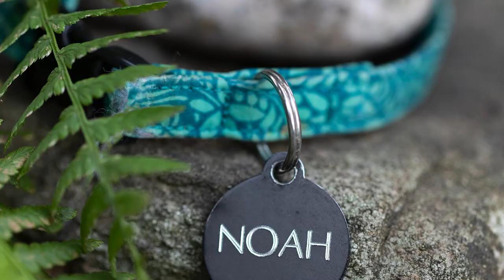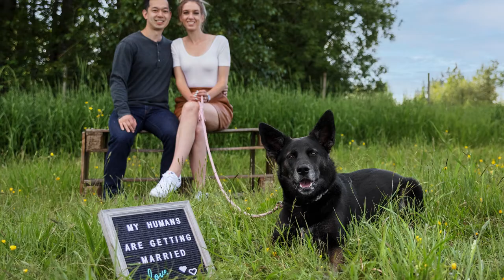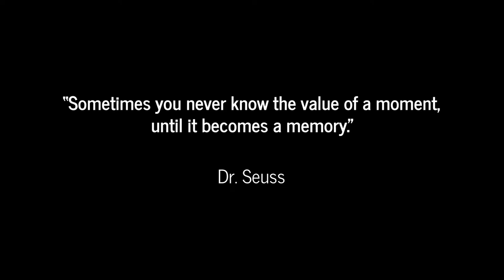The heart of a Cedar & Bark Photography experience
Celebrating the joy and love between pets and their people through beautiful, heirloom-quality custom artwork is at the heart of what I do, and I'm proud to offer a variety of products meticulously sourced to bring you the industry's best in terms of craftsmanship and beauty.